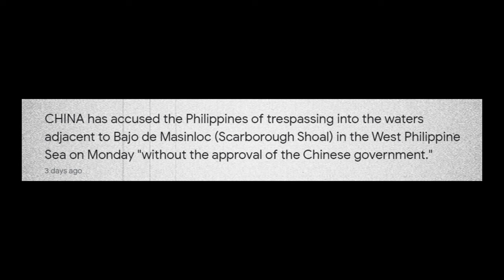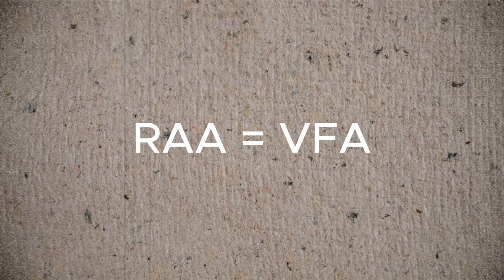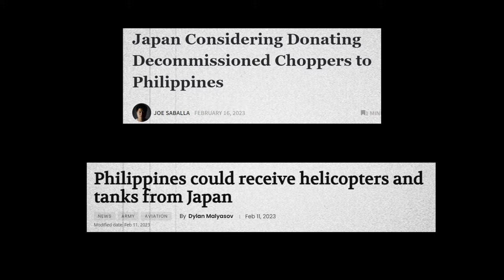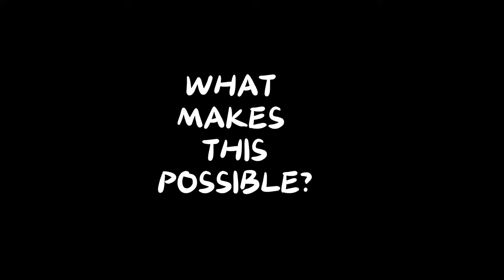Look! Japan spoiling Philippines with latest donations to strengthen Armed Forces of the Philippines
In recent months, there has been a lot of talk about Japan donating its surplus helicopters, tanks, and fighter jets to the Philippines. And now, it's official! Japanese Prime Minister Fumio Kishida will be arriving in Manila on November 3-4 for a 2-day summit with President Bongbong Marcos, and he's bringing some serious security assistance with him.In this video, we'll break down everything you need to know about Japan's decision to provide security assistance to the Philippines. We'll discuss the specific types of assistance that Japan is providing, as well as the potential implications of this decision for the regional security landscape.So if you're interested in learning more about this important development, be sure to watch this video!maxdefensephilippines

Under License by Artlist